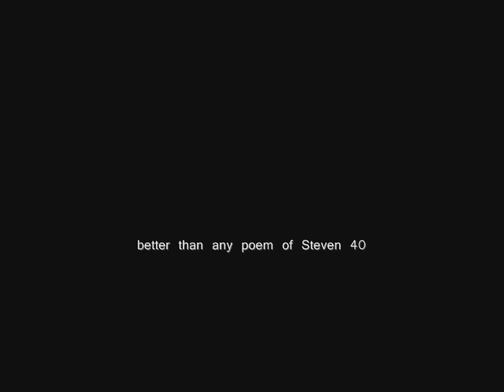A Man Called C. - Trailer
"A Man Called C." is a documentary movie  direct by Benjamin Soares about the life of folk-singer Jackson C Frank .